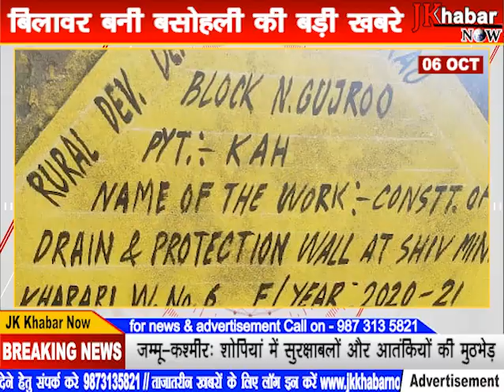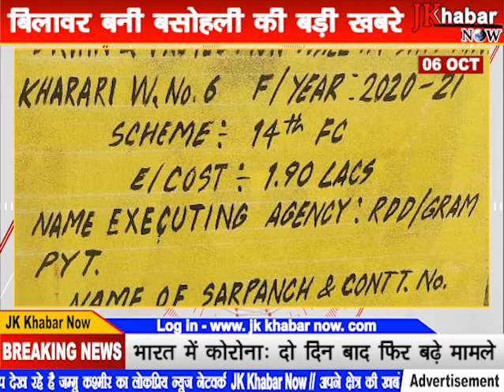बिलावर बनी बसोहली की बड़ी ख़बरे